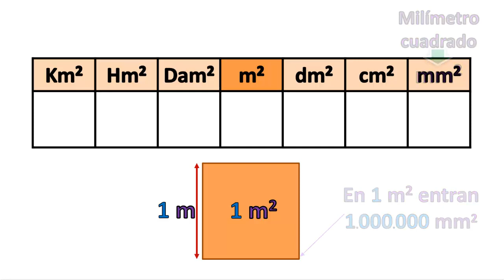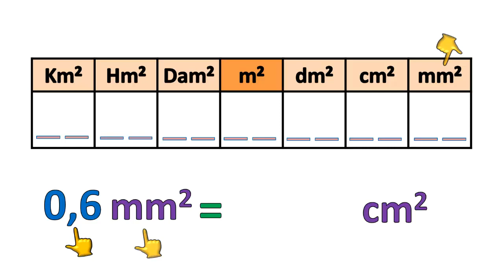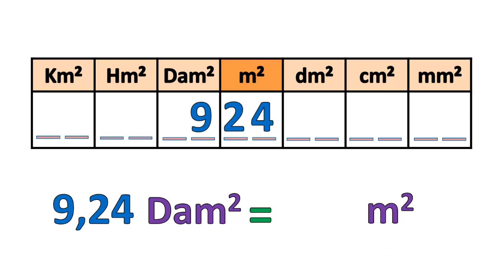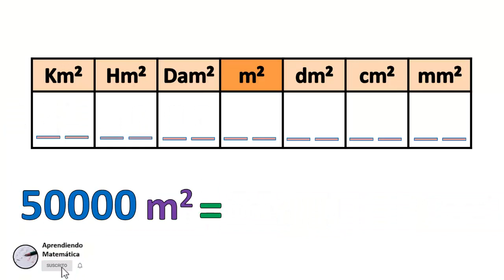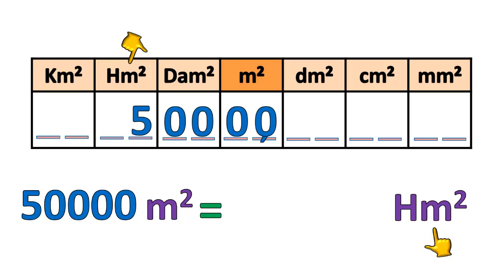CONVERSIÓN de UNIDADES de ÁREA | Super fácil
Aprendé fácil y rápido cómo los convertir UNIDADES de ÁREA con los profesores Adrián y Cristina
🎥 Si querés ver el curso completo de CONVERSIÓN de UNIDADES hace click en el siguiente link:

👩🧑¿Quiénes somos? Somos Adrián y Cristina, dos profesores de Matemática y queremos ayudarte a despejar todas tus dudas en esta materia. Subimos videos desde el año 2016.

Aprendiendo Matemática